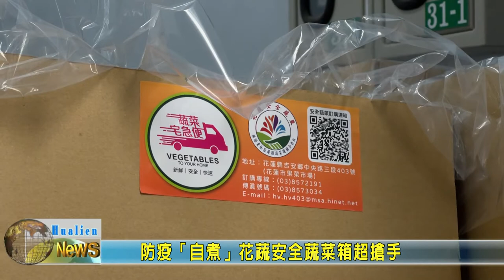20210610 04 防疫「自煮」花蔬安全蔬菜箱超搶手